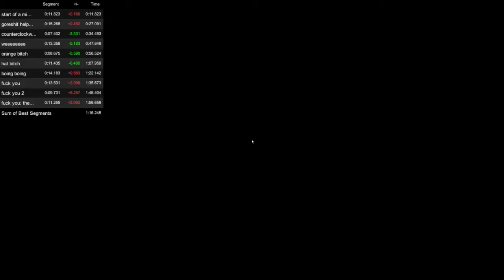sub-2ing over it with gabriel iglesias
i a mcool
good luck speeding this one up dicked pork